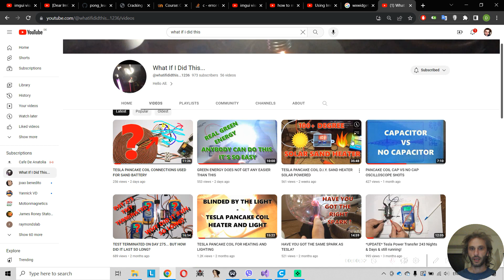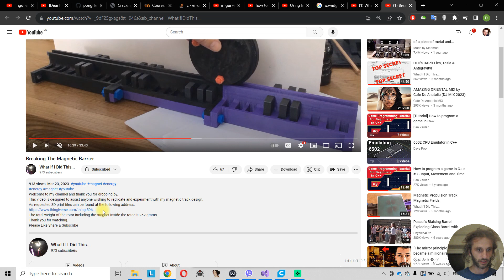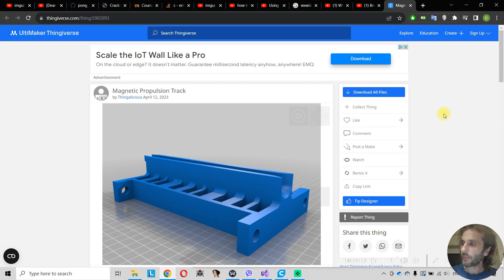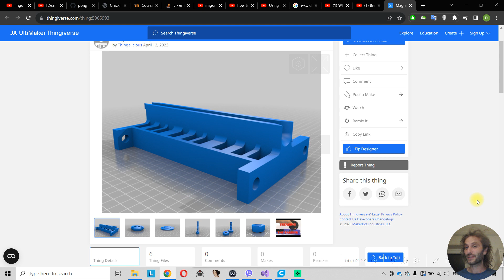Breaking The Magnetic Barrier! Said the man on his channel: What if I did this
Breaking The Magnetic Barrier! Said the man on his channel: What if I did this. Im excited to share my path on replicating work of "What if I did this".